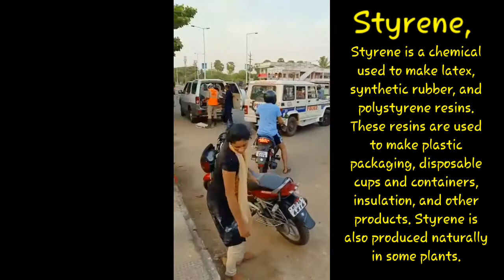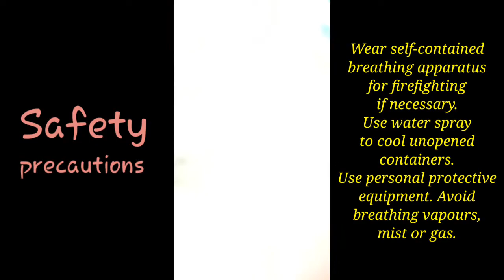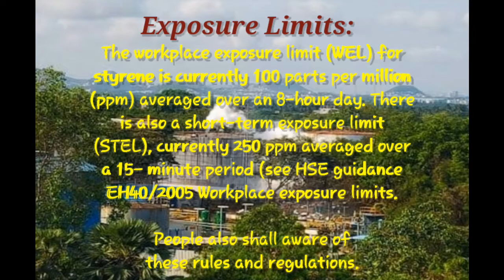MaaGodavariTV Vizag Gasleak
styrene gas leak visuals#vizag gas leak visuals#

Vizag_7/5/2020_LG polymers Styrene gas visuals

Visakhapatnam located in Visakha district which is near to East godavari district.

Styrene gas leaks from LG Polymers in Vizag. A major poisonous gas leak from LG Polymers's plant in Visakhapatman this morning resulted in serious illness of over 200 to 250. According to district administration, Styrene chemical leaked from LG Polymers around 3 am this morning from the plant in R R Venkatapuram.

Styrene is a flammable liquid that is used to make polystyrene plastics, fiberglass, rubber, and latex. It occurs naturally in some fruits, vegetables, meats, nuts, and beverages.

Styrene is a chemical used to make latex, synthetic rubber, and polystyrene resins. These resins are used to make plastic packaging, disposable cups and containers, insulation, and other products. Styrene is also produced naturally in some plants.

Chronic (long-term) exposure to styrene in humans results in effects on the central nervous system (CNS), such as headache, fatigue, weakness, and depression, CSN dysfunction, hearing loss, and peripheral neuropathy.

Animal studies have shown that inhalation of styrene can result in changes in the lining of the nose and damage to the liver. However, animals may be more sensitive than humans to the nose and liver effects. Impaired learning has been observed in rats exposed to high doses of styrene

Long-term exposure to styrene can cause:
Central nervous system and kidney effects.
Headaches.
Depression.
Fatigue and weakness.
Hearing loss.
Balance and concentration problems.
Cancer.

Please subsribe our channel for more informative and interesting vedios.